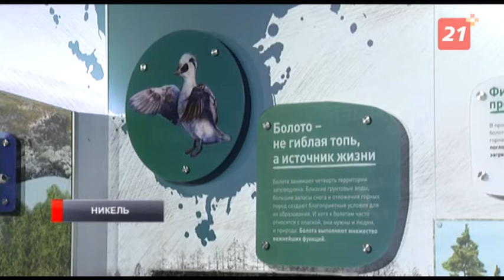Масштабная выставка открылась в Мурманской области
Северяне смогут услышать голоса птиц и познакомиться с обитателями заповедника.